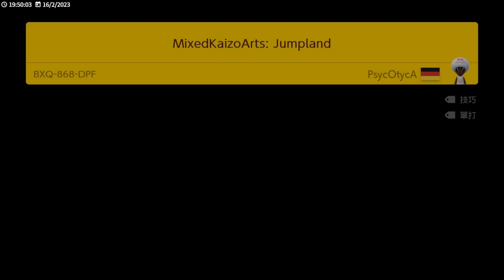MixedKaizoArts: Jumpland by PsycOtycA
BXQ-868-DPF